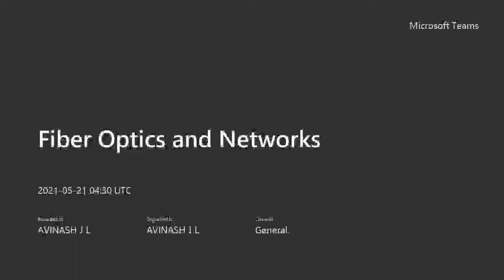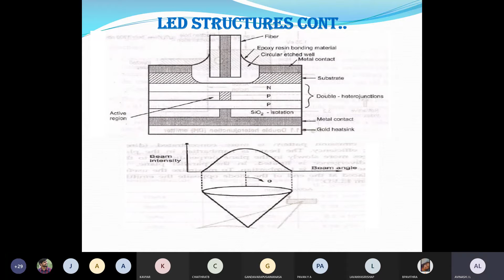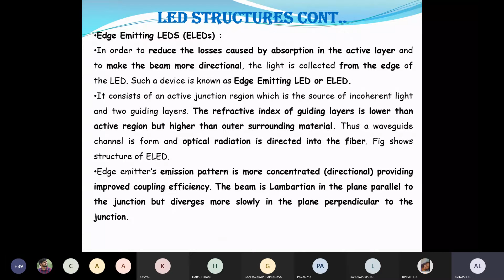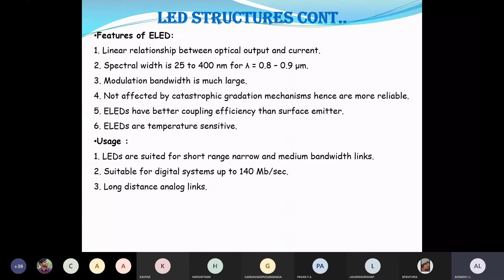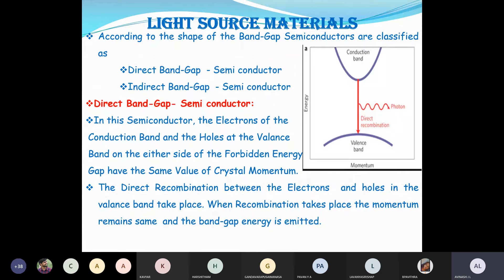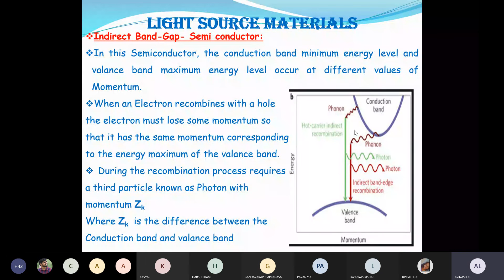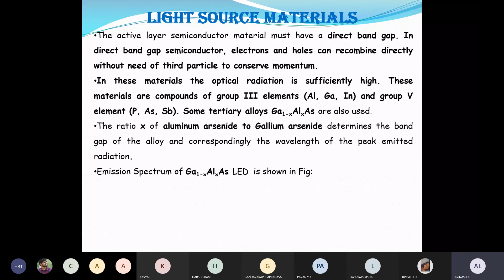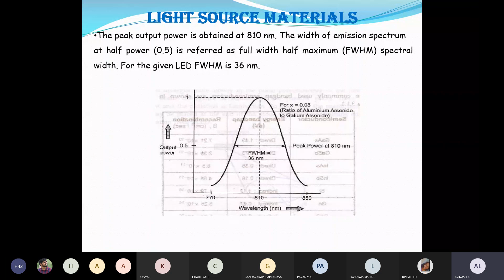13 Fiber Optics and Networks LED Structures